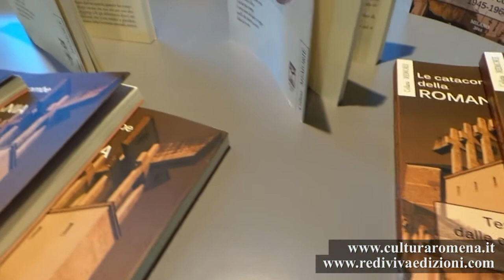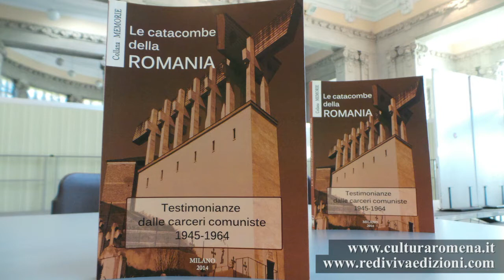Bookcity Milano-Bolboceanu Claudia Coautrice del Libro Catacombe della Romania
Bookcity Milano 2014 Incontro: “ROMANIA. Testimoniare per non dimenticare / 25 ANNI DELLA CADUTA DEL REGIME COMUNISTA.
Il libro “Le catacombe della Romania. Testimonianze dalle carceri comuniste (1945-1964), vuole rendere omaggio alla memoria dei romeni vittime degli orrori comunisti. Insediato dalle truppe sovietiche alla fine della seconda Guerra mondiale, il regime comunista di Romania ha avuto come principale meta lo sterminio delle élite politiche, militari, religiose e culturali, ma anche semplici contadini. I dati dell’Istituto per l’Investigazione dei Crimini del Comunismo, indicano che, durante in regime, oltre 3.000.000 di romeni sono stati incarcerati in 44 prigioni e 72 campi di lavori forzati, e 800.000 sono morti.